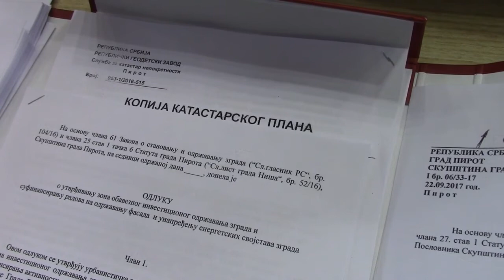Sednica Skupstine grada 29.09.2017.